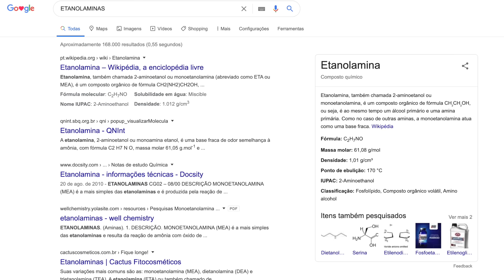FINALIZAÇÃO COM O CREME CURLY CRUSH DA MAGIC BEAUTY | JULIANA LOUISE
Compre os Produtos Curly Crush através do

Heeeey migas, hoje é dia de testar o creme Curly Crush da magic Beauty.
Um creme novo no mercado mas que me impressionou MUITO.
Aperta o Play e vem ver essa resenha mara!!!